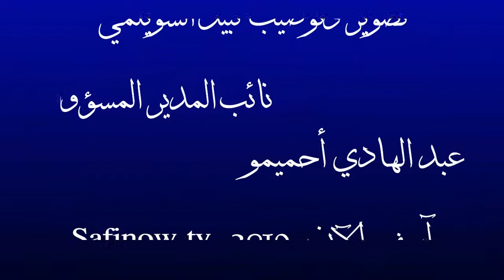كلمة رئيس فرع مول البركي للجمعية الوطنية لحقوق الإنسان في حق رشيد بوكطاية رئيس جماعة مول البركي